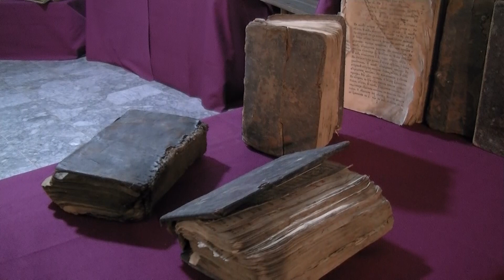Локалитетот Кале кај Крупиште чека финасии за да биде туристички поатрактивен